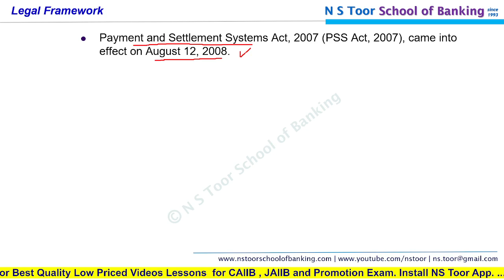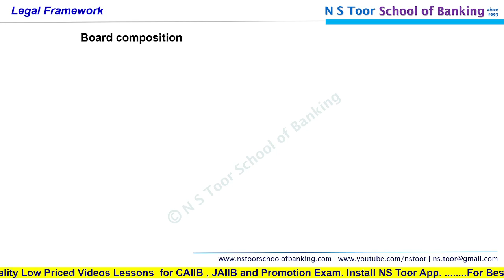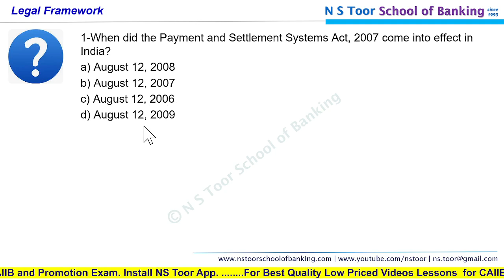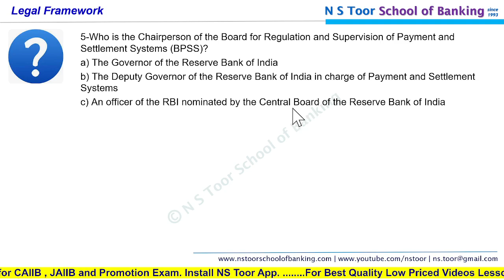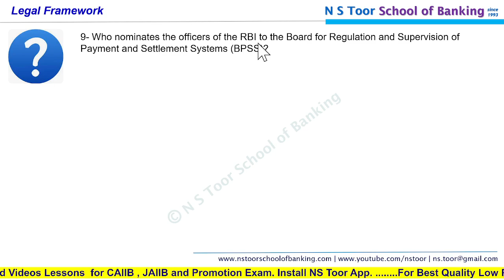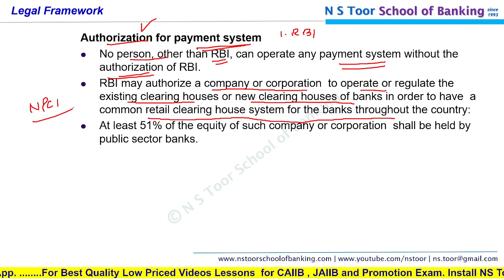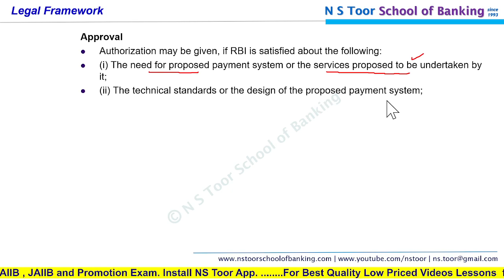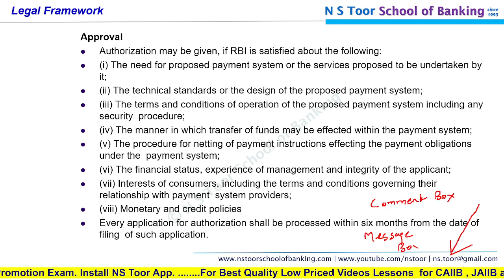CAIIB BRBL Unit-1 Legal Framework 10.08.24 (7.00am)